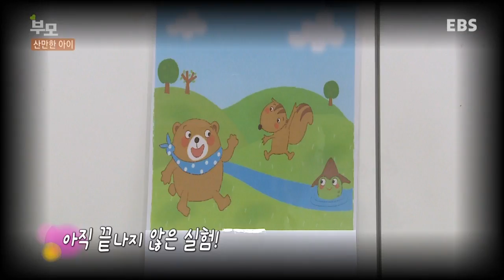[EBS부모] 산만한 아이가 더 많은 정보를 얻는다